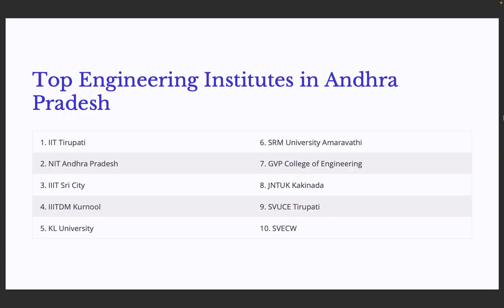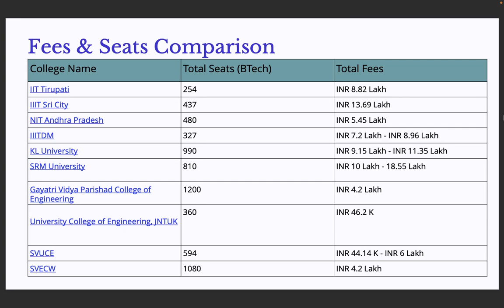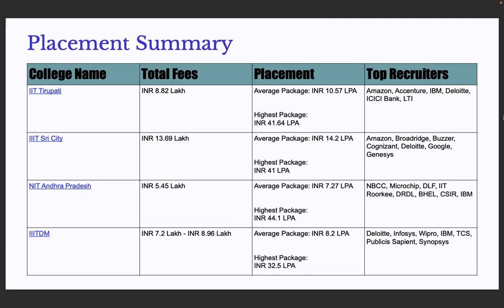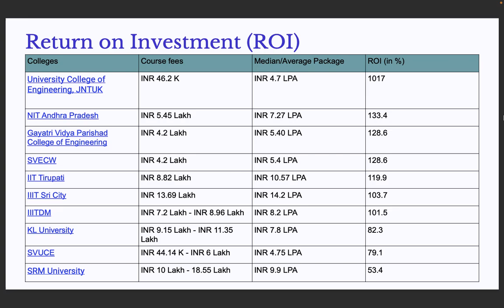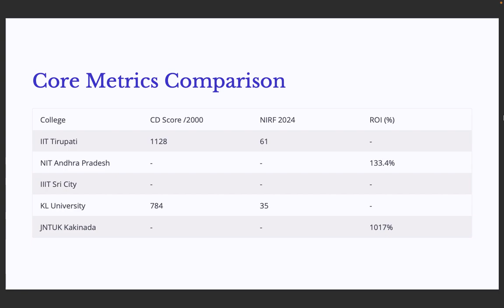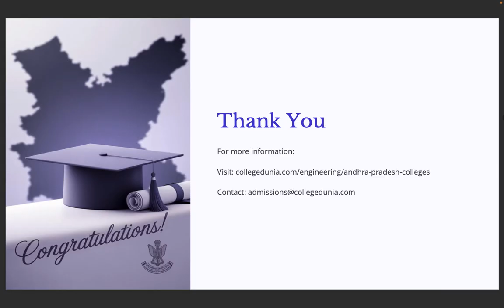Engineering Colleges in Andhra Pradesh 2026 | Fees, ROI, Placements, Courses, Rankings & More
Looking for the best engineering colleges in Andhra Pradesh for 2026? In this video, we’ve ranked the Top 10 Engineering Colleges in Andhra Pradesh, including both government and private institutions, based on updated stats from CollegeDunia. Whether you're applying through AP EAMCET, JEE Main, or looking for high-ROI colleges, this video has you covered.

✅ In This Video, You’ll Discover:
 • Top 10, Top 20 & Top 30 engineering colleges in Andhra Pradesh
 • Best engineering colleges for CSE, AI, Mechanical, Civil & ECE
 • Government vs Private engineering colleges in Andhra Pradesh
 • Placement insights – average salary, top recruiters & industry exposure
 • Detailed breakdown of fees & ROI (Return on Investment)
 • Admission process through AP EAMCET, JEE Main & management quota
 • CollegeDunia score, NIRF ranking, infrastructure & student reviews

❓ FAQs – Engineering Colleges in Andhra Pradesh

Q1. Which is the No. 1 engineering college in Andhra Pradesh?
 A: Andhra University College of Engineering, Vishakhapatnam, is among the top, followed by JNTU Kakinada, and SRM University AP.

Q2. What are the best private engineering colleges in AP?
 A: GITAM University, Vignan's Foundation for Science & Technology, and SRM AP are leading private institutions.

Q3. How are placements in top Andhra Pradesh engineering colleges?
 A: Top colleges offer packages ranging from ₹4 to ₹15 LPA, with companies like Infosys, Wipro, Amazon, Capgemini, and TCS participating.

Q4. What entrance exams are required for admission?
 A: Most colleges accept AP EAMCET, while others also accept JEE Main and conduct direct admissions.

Q5. What is the fee structure & ROI like?
 A: Fees range from ₹50,000 to ₹2.5 Lakhs per year. Colleges with strong placement records offer excellent ROI, especially in CSE & AI branches.

📊 Data Source:
All data referenced from Collegedunia Colleges